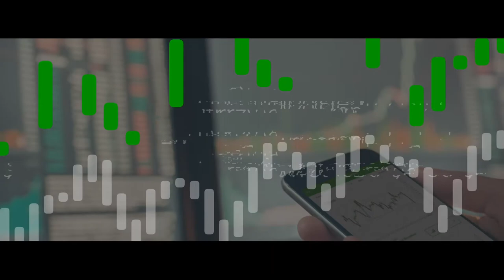Użyj Autochartist do handlu jak nigdy dotąd!